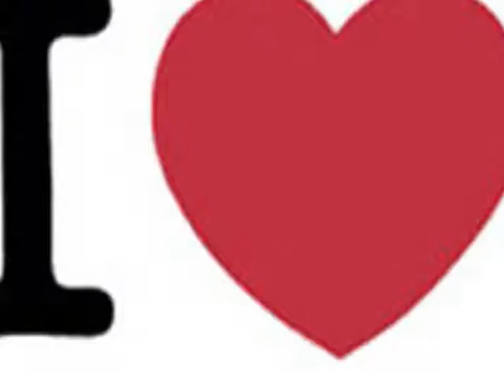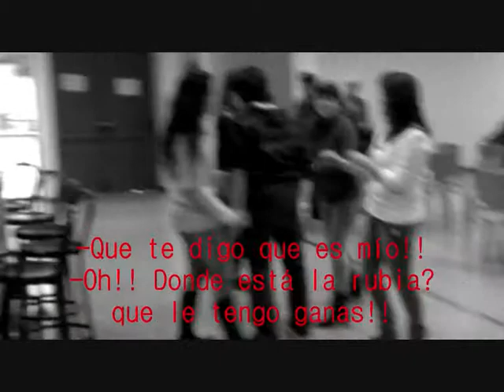El del corto "I love Palmón"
Hay que ir leyendo, que sé que es lo que menos os gusta a todos, pero lo siento.